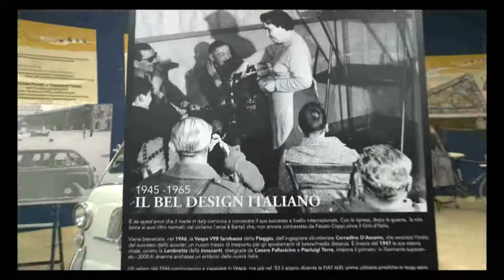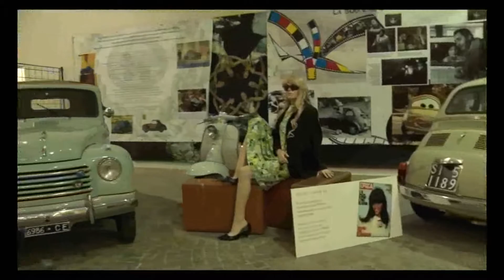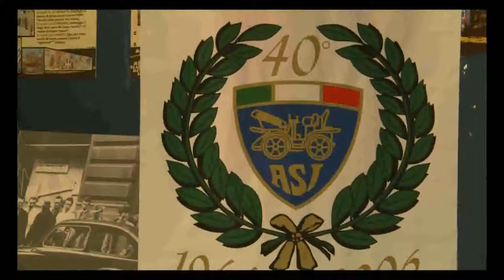Gabriele Venturini (Ancient Club) su mostra nelle scale mobili sul design italiano